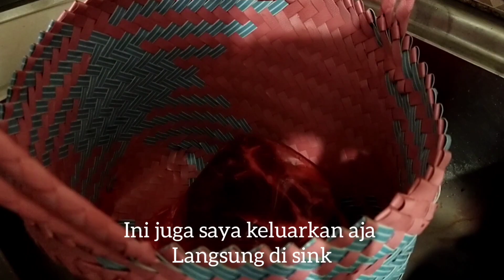KEGIATAN IRT BELANJA MINGGUAN SAYURAN MENTAH |FOODPREPARATION|CARA MUDAH AGAR MAKANAN TETAP AWET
KEGIATAN IRT BELANJA MINGGUAN SAYURAN MENTAH|FOODPREPARATION| CARA MUDAH AGAR MAKANAN TETAP AWET DIKULKAS

Hai mom..
Assalamualikum
Alhamdulillah pagi ini saya sudah belanja mingguan dipasar tradisional, dan langsung saya foodpreparation agar sayuran dan laoknya awet didalam kulkas.

Semoga video ini bermanfaat dan terhibur
Terimakasih.

Selamat Menonton Jgn Lupa
KOMEN
Agar saya tambah semangat utk membuat video yg lebih baik.

-Sumpit Kayu.

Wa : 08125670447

Happy Watching & Happy  shoping